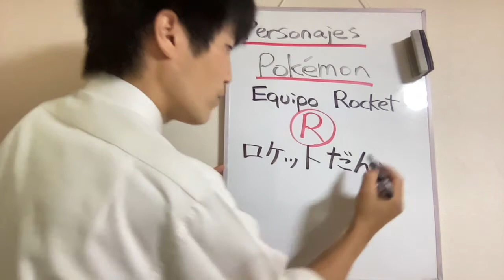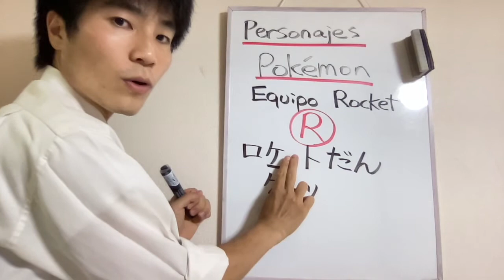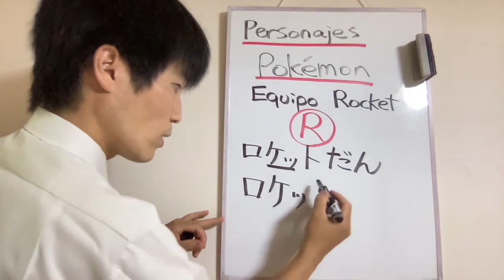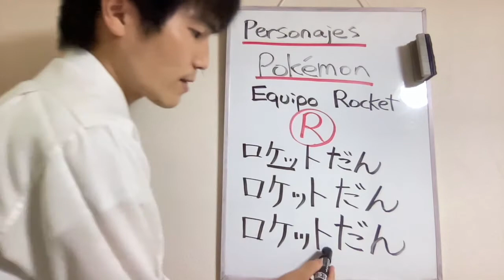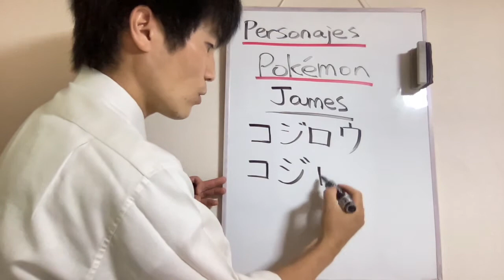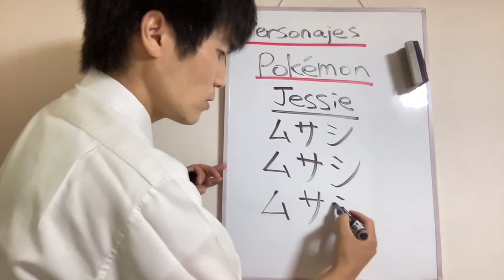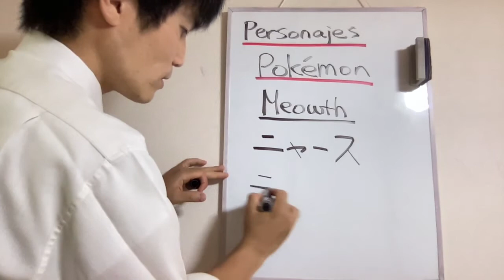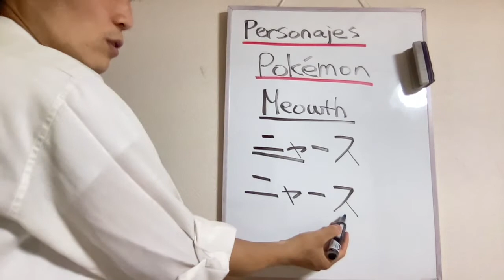③Escribe EQUIPO ROCKET de ☆POKEMÓN☆en Japonés Con Tu Profesor Nativo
Arigatou !
¡Nos vemos !

japonesdesdecero ¡Hola a todos!

En este video vamos a aprender a escribir, a leer y a pronunciar de manera correcta los nombres de
EQUIPO ROCKET, JAMES, JESSIE Y MEOWTH en Japonés.

Sin más que decir empecemos con las clases de japonés!

Arigatou !
¡Nos vemos !